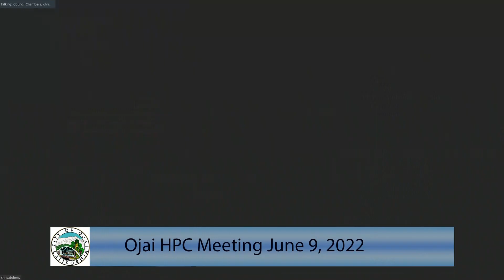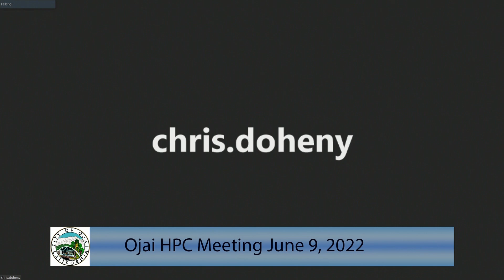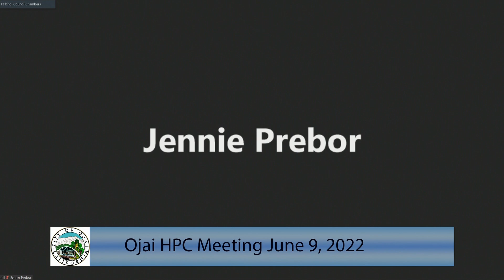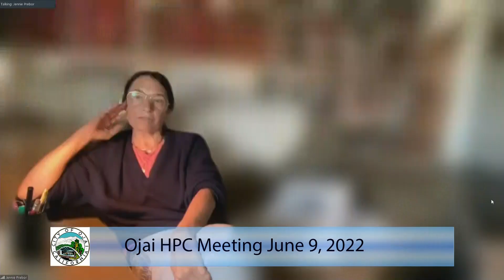June 9, 2022 Ojai Historic Preservation Commission